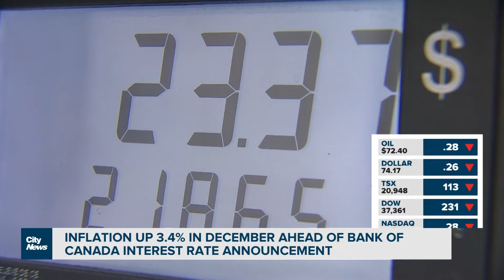Business Report: Inflation up 3.4% in December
Inflation on the rise again, as the Bank of Canada gears up for its latest interest rate announcement. Plus, Mastermind Toys is terminating nearly 300 employees, and Boeing says it's performing more quality inspections. Richard Southern reports.